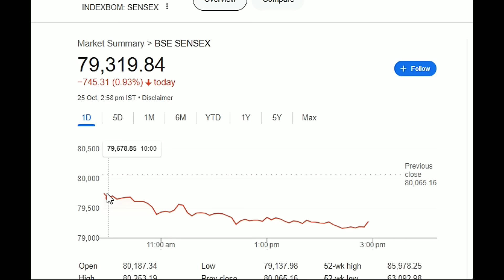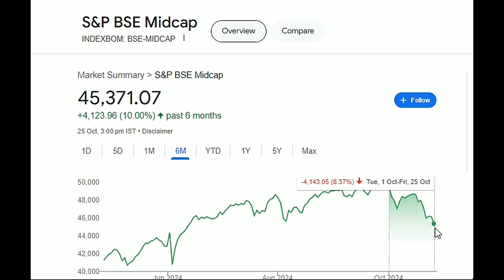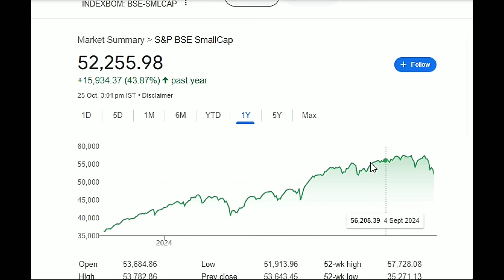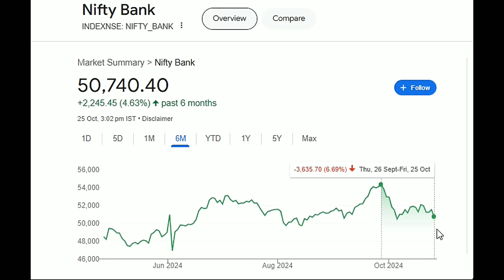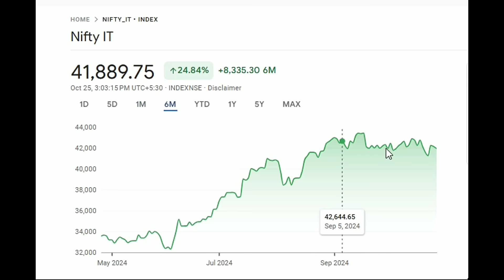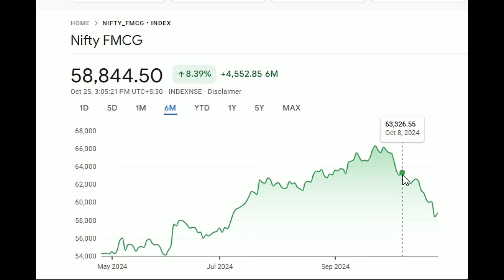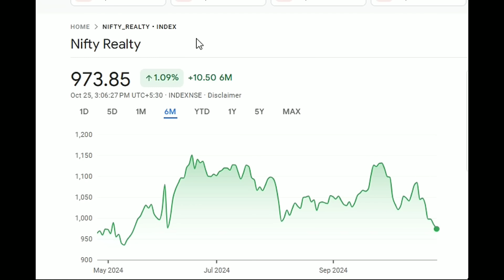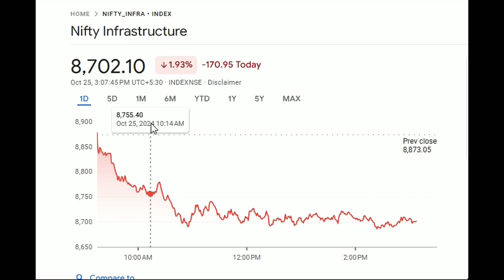Sensex, Nifty crash | 8 से 14% तक झटका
***Gold Plan***
499.00 to 799.00 RS
(Yearly Plan)

***Diamond Plan***
1599.00 Rs  (Yearly Plan)

××××××× Premium Plan ×××××××
4999 Rs (Yearly plan)

*Portfolio Design
*Portfolio review
*Retirement Planning
* Goal planning

1)top mutual funds 2022 for sip
2)top mutual funds 2024
3)top mutual fund
4)top mutual funds to invest in 2024
5)top mutual funds 2024 for sip
6)best mutual fund
7)best mutual fund for sip
8)best mutual fund 2024
9)best mutual fund portfolio 2024
10)best mutual funds for sip in 2024
11)best mutual fund malayalam
12)best funds to invest in 2024
13)best funds for lumpsum
14)best funds for nps
15)Sbi mutual fund lumpsum
16)mutual fund lumpsum calculator
17)Best mutual fund lumpsum
18)lump sum investment calculator
19)Hdfc mutual fund lumpsum
20)sip calculator
21)sip lumpsum calculator
22)mutual fund calculator
23)Nippon India small cap
24)HDFC SMALL CAP
25)BEST SMALL CAP FUND
26)LUMPSUM
27)SIP